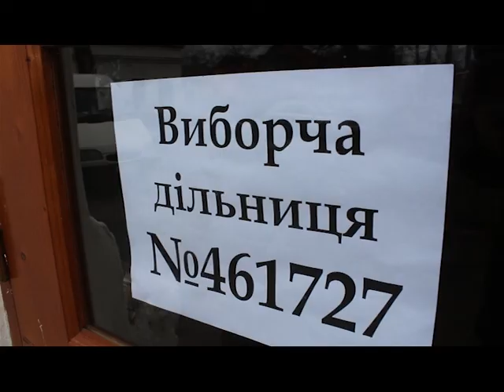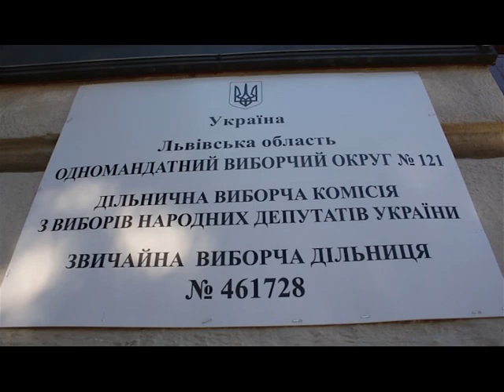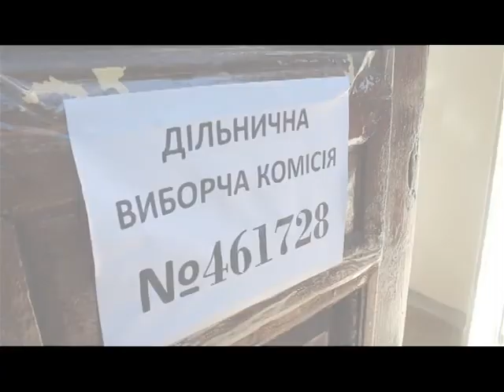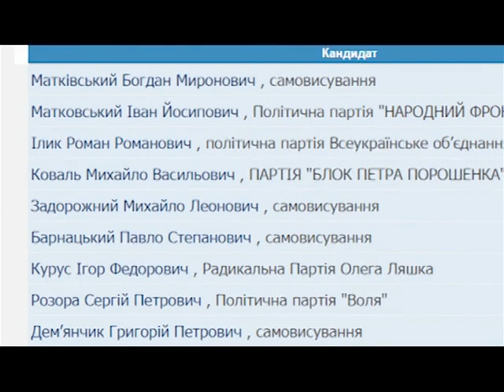135 Вибори 2014. Округ 121 (НК)